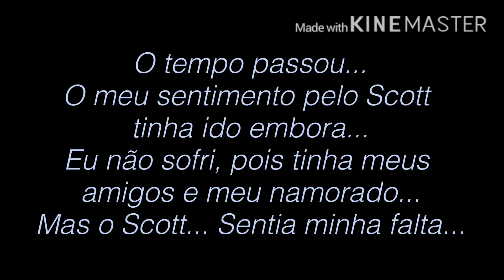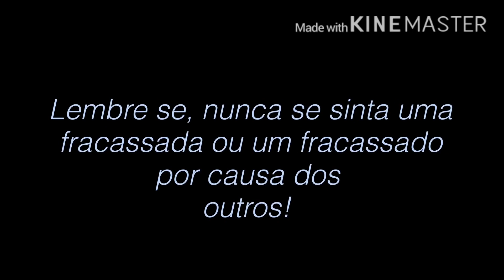Eu Vou Te Perdoar... [DUBLADO] Mini Filme | Gacha Life